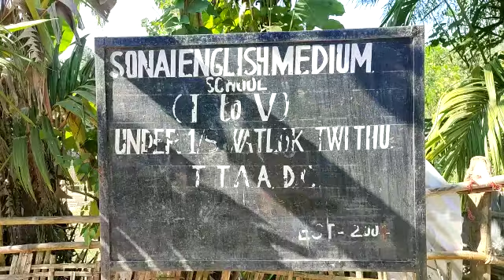Sonai Junior Basic English Medium Rwngnokni Birman Koktwma Sawi Khwnarikha Headmistress